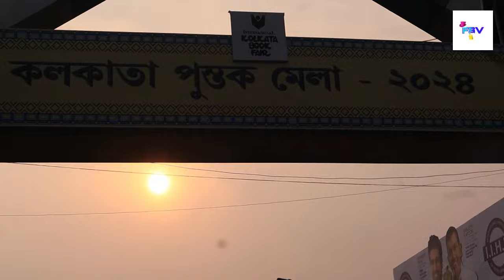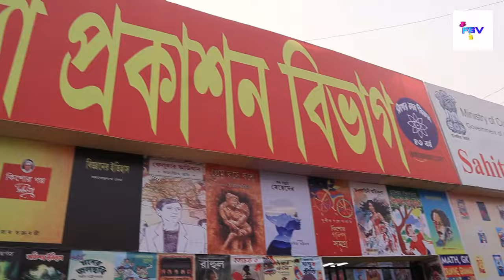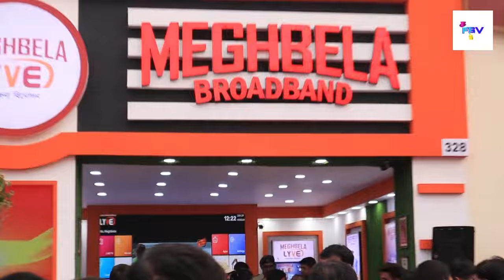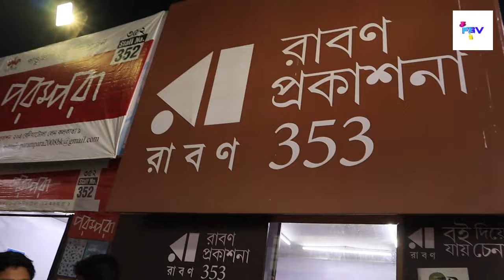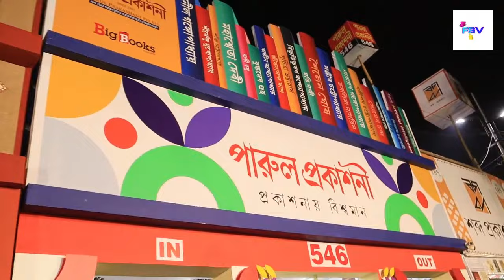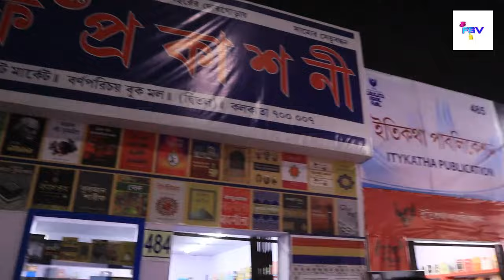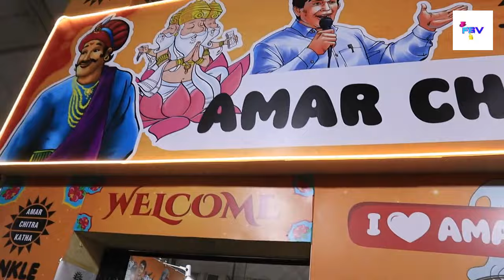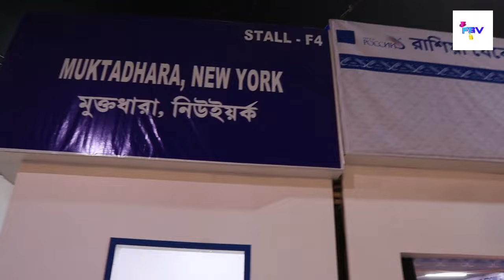শীতকাল এলেই কোলকাতা আন্তর্জাতিক বইমেলা যাওয়া চাই ই চাই। Kolkata International Book Fair 📚 2024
Used Tags :

Kolkata International Book Fair 2024, Kolkta book fair, book fair, books, fair, 2024, international book fair,